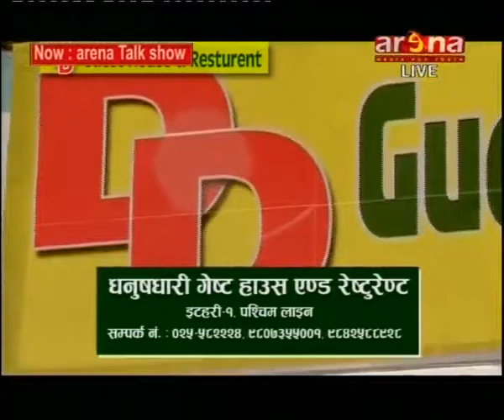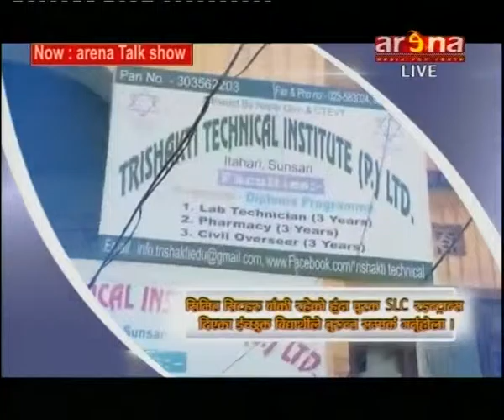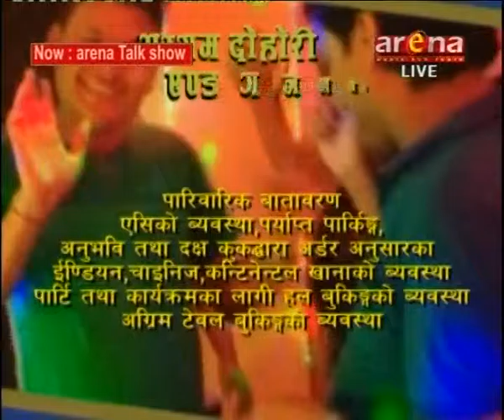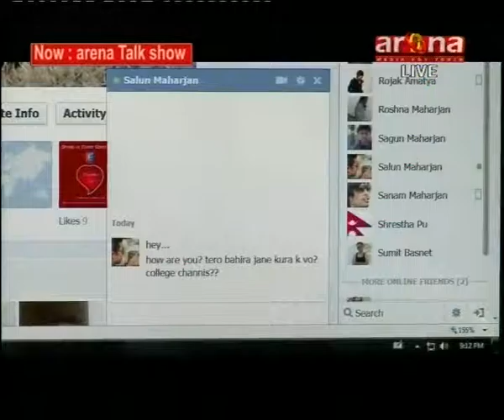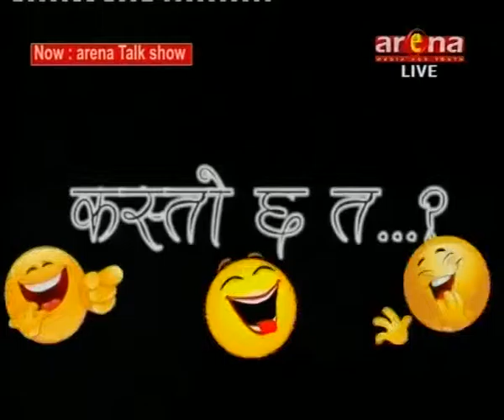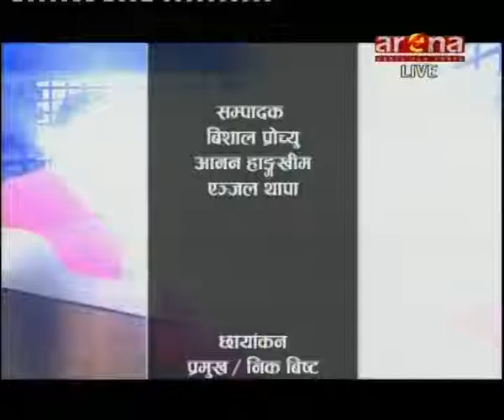arena talkshow with pawan Giri Purba xetriya trafic pramukh) by PUSKAR KHATIWADA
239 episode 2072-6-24